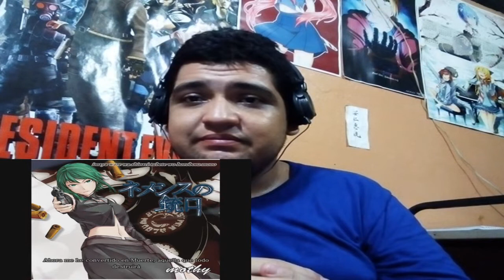Evillious Saga #45 - Master of the Hellish Yard - Video Reaccion